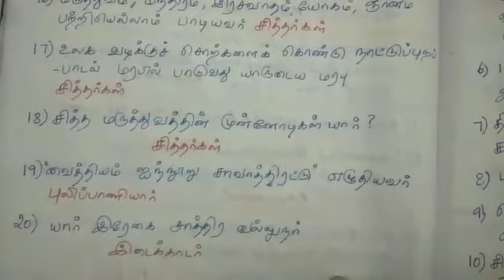TNPSC GROUP VII B AND VIII HINDU SAMAYA ARANILAYATHURAI சித்தர்கள் வினா விடை பகுதி 2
TNPSC GROUP VII B AND VIII SAIVAM AND VAINAVAM